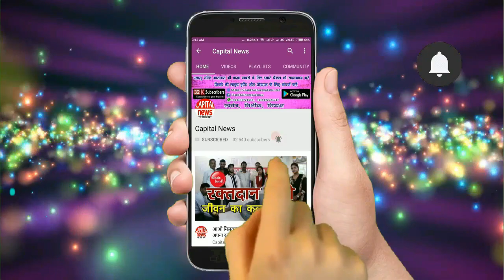मौलाना अबुल कलाम आजाद फैंस क्लब ने गरीबो के लिए हैदरनगर में खोला कपडा बैंक